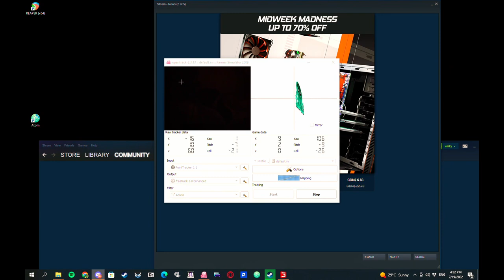FS22 - Logging in the Canadian Rockies - TRackIR + Dual Joysticks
Today we log on the new map The Canadian Rockies